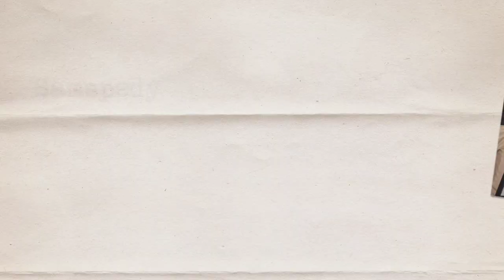LET'S DRAW KHALIGRAPH JONES REAL TIME (PART 2)